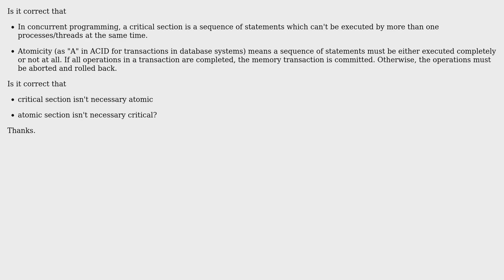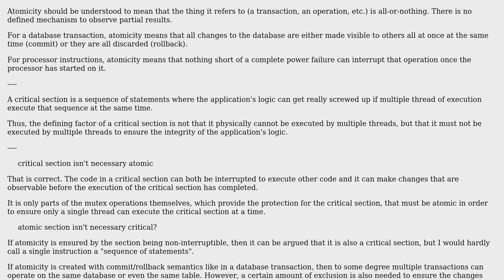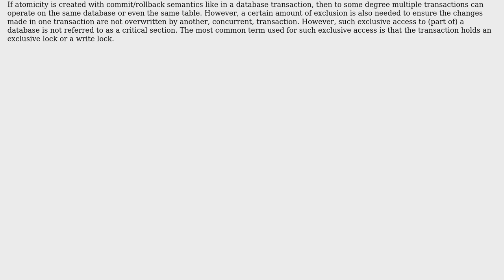Software Engineering: Do critical section and atomicity imply each other? (3 Solutions!!)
Software Engineering: Do critical section and atomicity imply each other?

With thanks & praise to God, and with thanks to the many people who have made this project possible! | Content (except music & images) licensed under CC BY-SA | Music | Images & others | With thanks to user Tim user pveentjer user Flater user Bart van Ingen Schenau and the Stack Exchange Network Trademarks are property of their respective owners. You are responsible for your own actions.